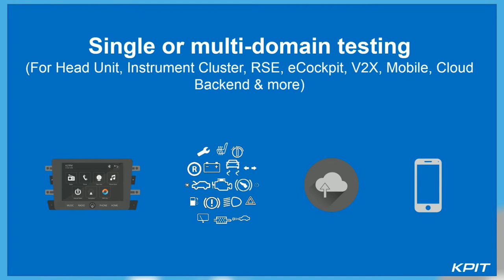Story 6 - First Time Ready | Connected Mobility – KITE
KITE -  Production-deployed cloud-based Integrated Test Environment for automated testing of Head Unit, Instrument Clusters, Cloud and Mobile. Experience ‘Connected Mobility’ at CES 2018